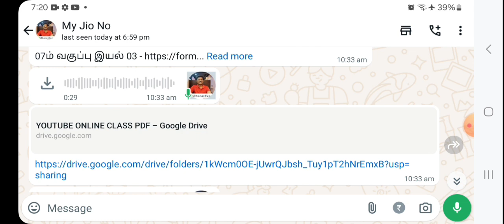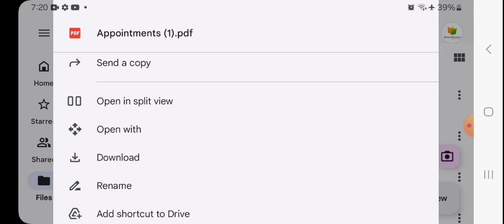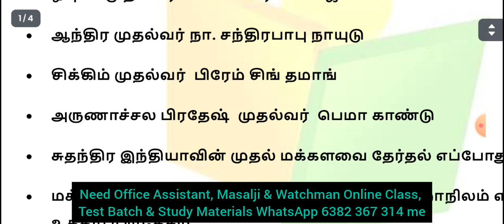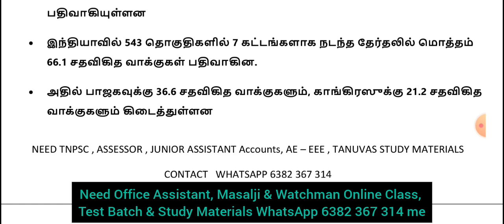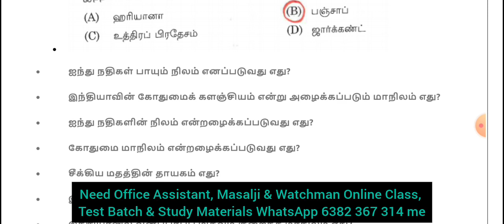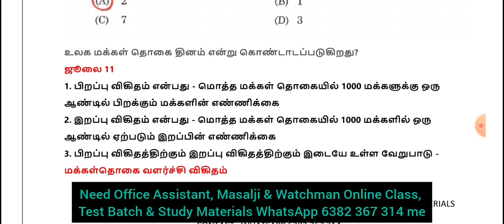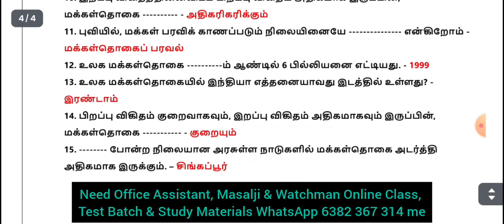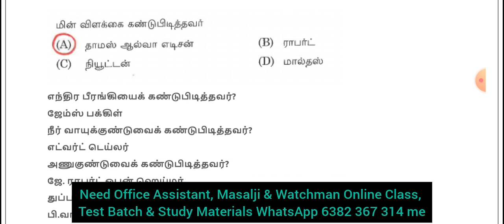IMPORTANT GK| மாவட்ட நீதித்துறை வேலைவாய்ப்பு | OA ,WATCH MAN , MASALJI , EXAMINER , BAILIFF JOBS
@BharatExams IMPORTANT GK| மாவட்ட நீதித்துறை வேலைவாய்ப்பு | OA ,WATCH MAN , MASALJI , EXAMINER ,  BAILIFF JOBS

Driver,Copyist Attender,Office Assistant ,Cleanliness Worker,Gardener,Watchman,Sweeper-cum-Masalchi,Watchman-cum-Masalchi ,Waterman,Masalchi ,Water Woman,
madras high court recruitment 2024 age limit
madras high court recruitment 2024 adda247
madras high court recruitment 2024 suresh ias academy
மகளிர் காவல் நிலையம்
கோர்ட் வேலைவாய்ப்பு
மகளிர் காவல் நிலையம்
madras high court recruitment how to apply
madras high court recruitment 2024 how to apply in tamil
madras high court typist recruitment 2024 how to apply
how to apply madras high court typist recruitment
madras high court recruitment 2024 in telugu
madras high court recruitment 2024 details in tamil
madras high court recruitment 2024 notification in tamil
கோர்ட் வேலைவாய்ப்பு